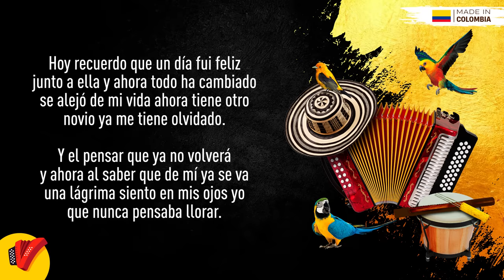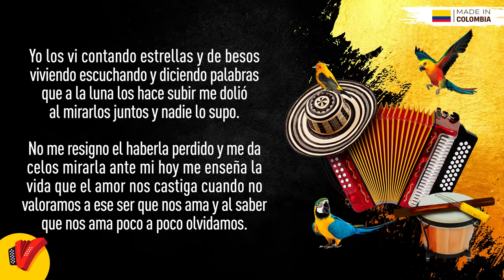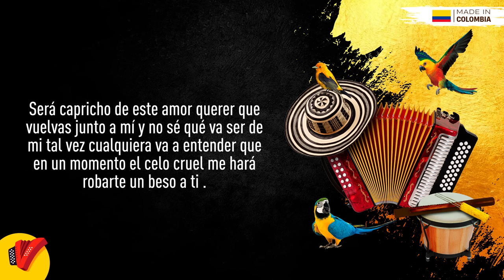Después Del Adiós, Los Gigantes Del Vallenato, Video Letra - Sentir Vallenato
No pares de disfrutar de Después Del Adiós, un gran éxito de Los Gigantes Del Vallenato.

Autor: Luis Egurrola

Letra:

Yo los vi sonriendo juntos
Cantando y bailando
Hablando de cosas tan lindas
Que conmigo jamás pudo hablar

Ya le he visto darle un beso
Y me ha estremecido
El dolor que me da no tenerla
Y en mis brazos poderla besar

Hoy recuerdo que un día
Fui feliz junto a ella
Y ahora todo ha cambiado
Se alejó de mi vida

Ahora tiene otro novio
Ya me tiene olvidado
Y el pensar que ya no volverá
Y ahora al saber que de mí ya se va

Una lágrima siento en mis ojos
Yo que nunca pensaba llorar
Que soledad al tenerla ante mí
Que me da rabia mirarle otro amor

Que se me ocurre llevármela lejos
Donde ninguno nos va a separar

Y no se que va a ser de mi
Tal vez cualquiera va a entender
Que en un momento el celo cruel
Me hará robarte un beso a ti
Será capricho de este amor
Querer que vuelvas junto a mi (bis)

Yo los vi contando estrellas
Y de besos viviendo
Escuchando y diciendo palabras
Que a la luna los hace subir

Me dolió al mirarlos juntos
Y nadie lo supo
No me resigno el haberla perdido
Y me da celos mirarla ante mi

Hoy me enseña la vida
Que el amor nos castiga
Cuando no valoramos
A ese ser que nos ama

Y al saber que nos ama
Poco a poco olvidamos
Se acabó nuestro amor se acabó
Solo queda en mi alma un adiós

Y al mirarla besando a otro hombre
Me revuelve lo que un día perdí
Hoy tan solo he podido llorar
De tristeza de penas llorar
No pensé que pudiera dolerme
El adiós de quien hice sufrir

Y no se que va ser de mi
Querer que vuelvas junto a mí (bis)